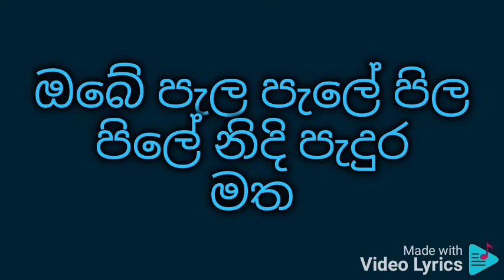Obe pala pale pila karaoke ඔබේ පැල පැලේ පිල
නන්දා මාලිනී

ඔබේ පැල පැලේ පිල පිලේ නිදි පැදුර මත
මට මගේ මල් යහන මත නොමැති සුවය ඇත

බාල කාලේ එකම ගුරු ගෙදර අකුරු කල
එකම කෙලි මඬල වැද කෙලි දෙලෙන් ඇවිද ගිය
ඔබ මෙදා පැල්පතක මා සඳැල්ලකය අද
යස ඉසුරු පවුරකින් මට අහිමි වීය ඔබ

ගාමිණී නොවේ ඔබ චිත්‍රාව සොයා ආ
සාලියක් නොවේ ඔබ මාලාව සොයා ආ
සදාකල් ඔබ පැලේ මා සඳැල්ලේ මෙතැන
පැතුම පමණකි සතුට කඳුල පමණකි උරුම